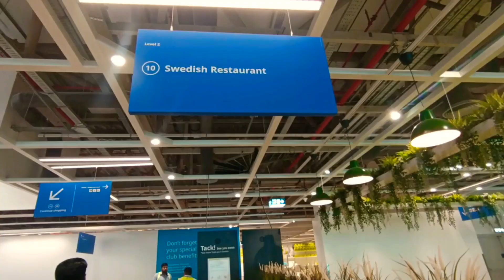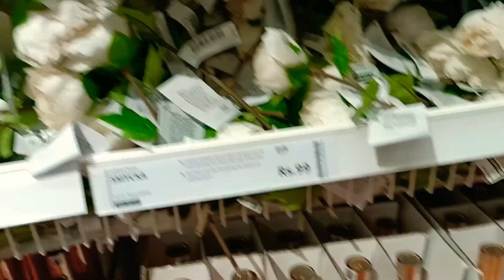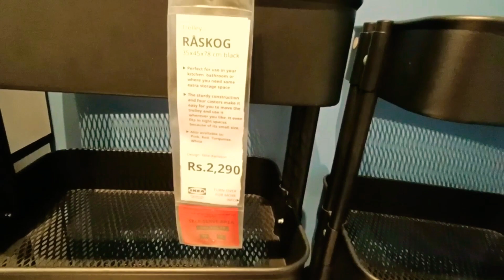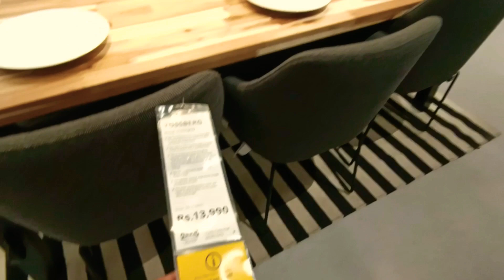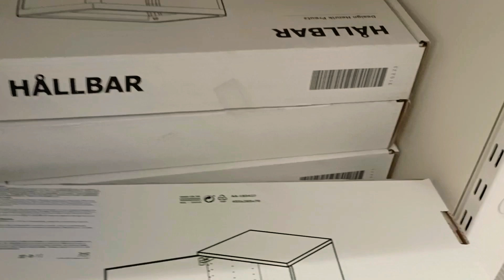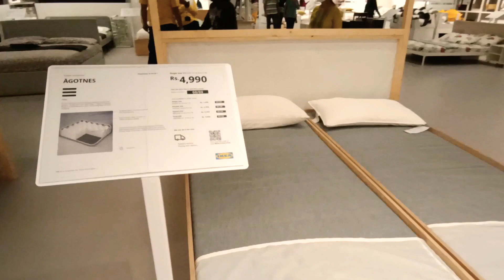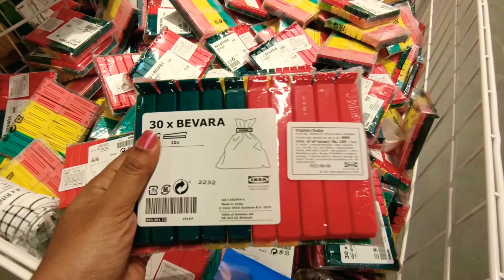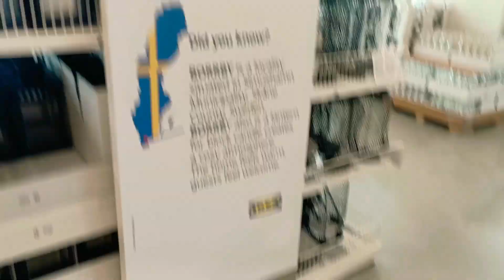IKEA Bangalore Complete Tour|IKEA Bangalore Near Nagasandra|IKEA Store Tour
IKEA is a Swedish founded multinational store that design and sells ready to assemble furniture, kitchen appliance and home accessories,among other good and home services.

IKEA  Store in Bangalore is very close to the Nagasandra Metro station on the Green Line.So people coming through metro can get down at the Nagasandra Metro Station and walk in to the store.

IKEA Store - Nagasandra

Manjunatha Nagar, Bagalakunte, Bengaluru, Karnataka
560073

Opening hours

Store:
10 AM - 10 PM (All days)

Restaurant:
9:30 AM - 9:30 PM (All days)